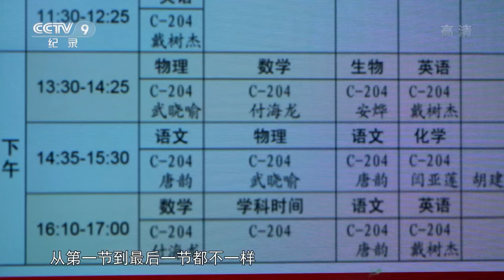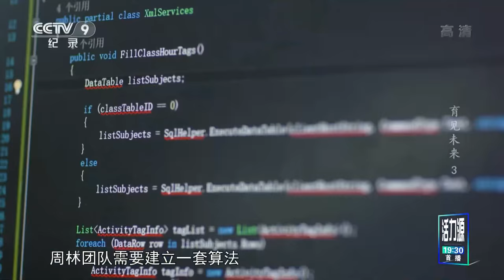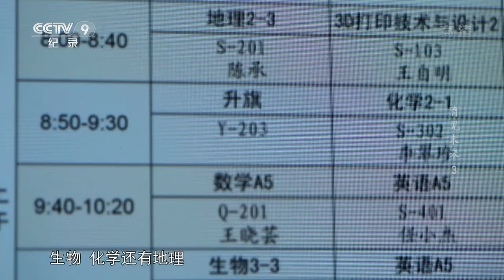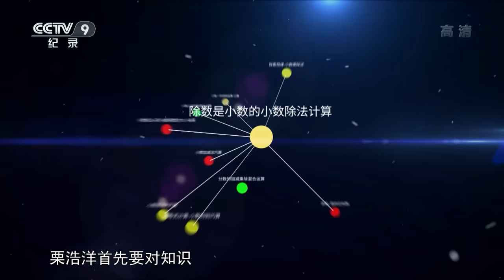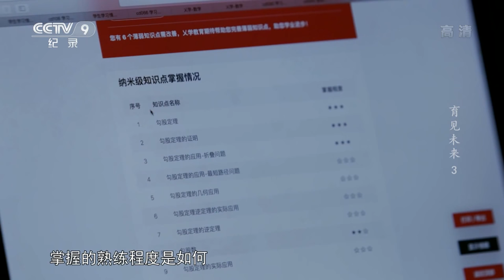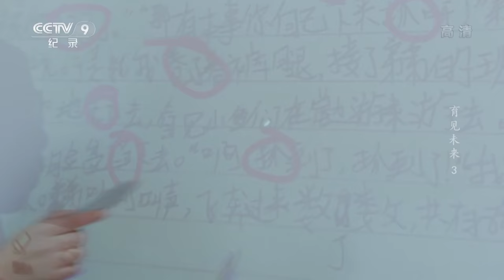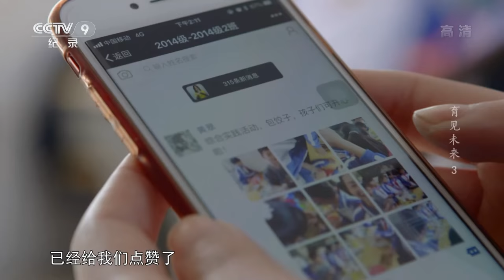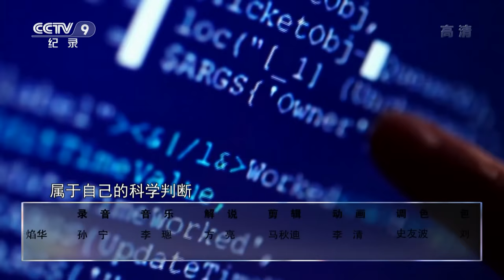《育见未来》第三集 两千多名学生的课表都是“私人定制”的 这样的神操作背后靠什么在支撑？【CCTV纪录】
本期内容：北京市第三十五中学约有2000名学生，每个学生需要学习5门不同功课，学校每天可以安排8节课。在教室、老师资源有限的条件下，如何让学生选到适合自己的课程，今天的计算机技术可以通过搜集、运算这些数据，为每个学生制订出独一无二的课表。

■□节目简介■□
随着人工智能时代的到来，人类生活的各个方面将注定产生全新格局。教育，也将迎来机遇与挑战。在人工智能时代，孩子们不仅要掌握与计算机交流的基本技能，更要学会编程的思维与逻辑；作为一种工具，人工智能将会助力教学，提高效率，针对每一个学生给出个性化方案，帮助老师从传授知识转向引导思维智慧；在未来，人工智能更是一门语言，它将会与每一门学科密切融合，每个人都要学会与它共处的能力。一场面向未来的学习革命已经迎面而来，一个全新的教育时代正在开启。